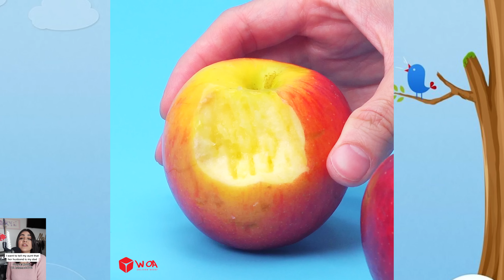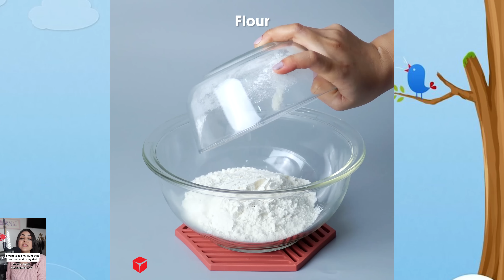😤 Divorce Storytime 🌈 Red and Green Cake Challenge | Satisfying Fruit Cake Decorating Recipe